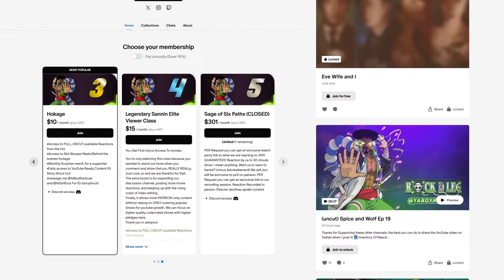Miseng Goes Berserk l Tower Of God Season 2 Episode 18 Reaction!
20791 Three Oaks Parkway Unit 349

0:00 Intro
3:13 Season 2 Episode 18 Reaction
15:32 Discussion